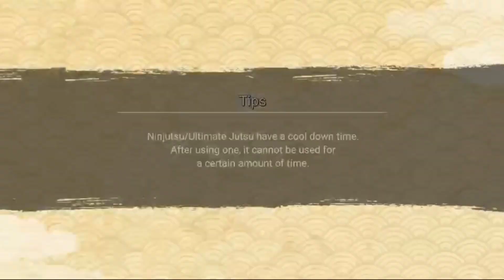NxB Nv: Extra Step 1 (SPECIAL MISSION) Step Into The Future | 4.5 Anni Naruto x Boruto Ninja Voltage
Naruto 7tg Hokage - Ex Ult lvl 8